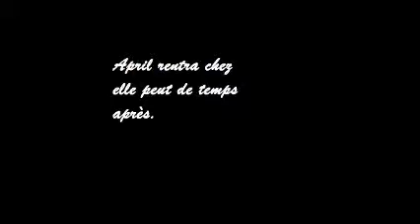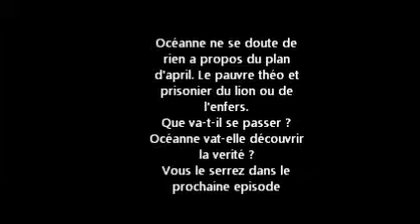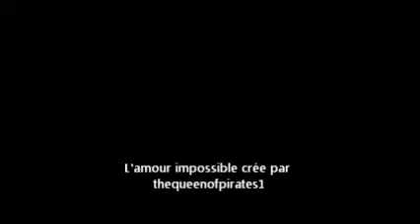les sims 3_ l'amour impossible saison 1 ep. 2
april me son plan en marche ! que va-t-il se passer ?